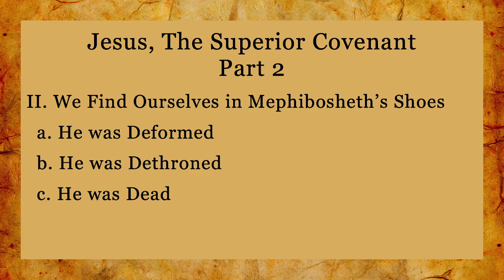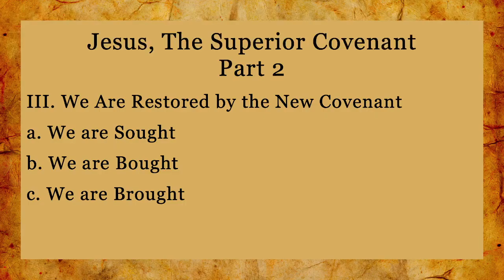Christ, The Superior Covenant Part 2